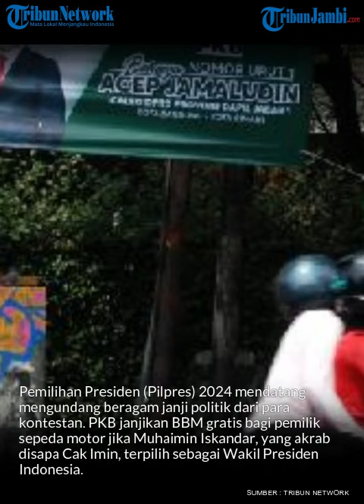Jika Cak Imin Menang Pilpres 2024, PKB Janjikan BBM Gratis bagi Pemilik Sepeda Motor